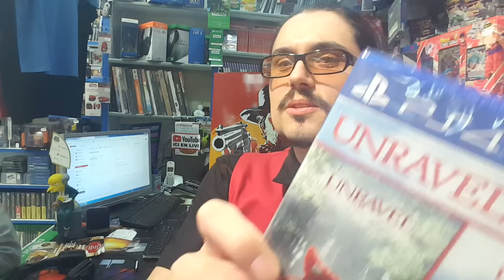AYA 3 ! "caca 76"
Elle pense avoir fait une affaire en achetant fallout 76 day one à 45 euros. Elle regretta amèrement.